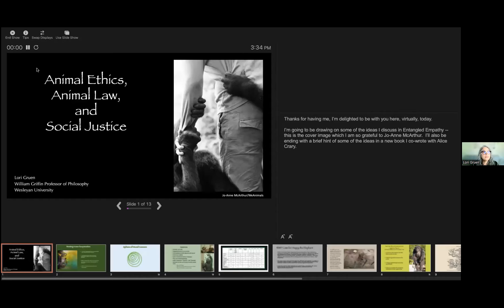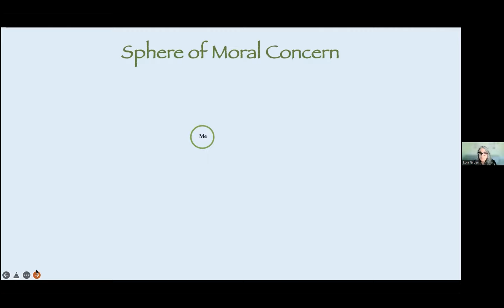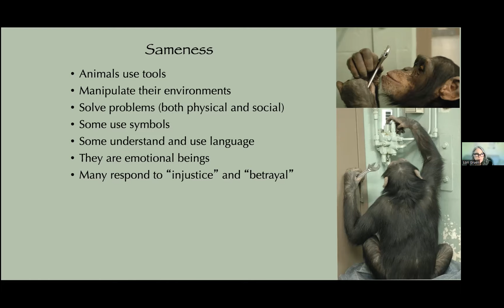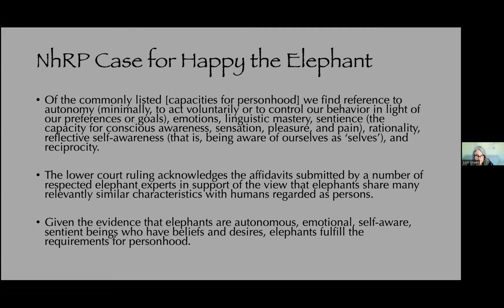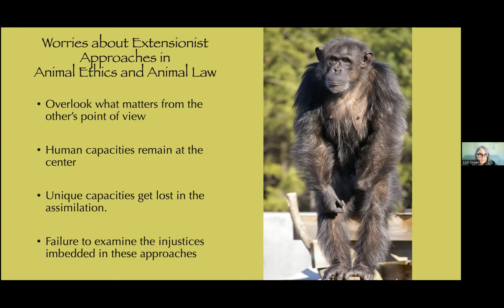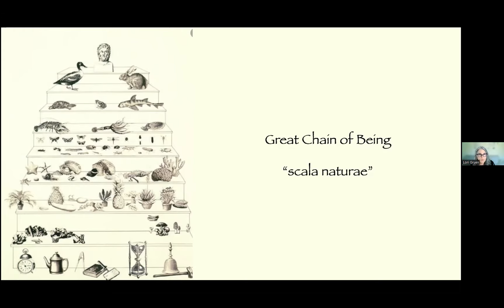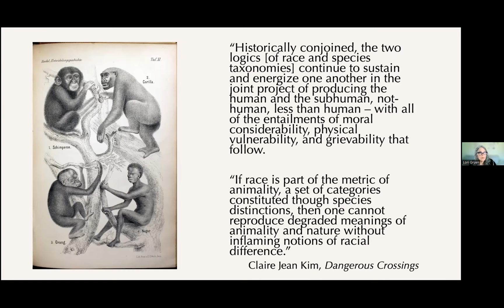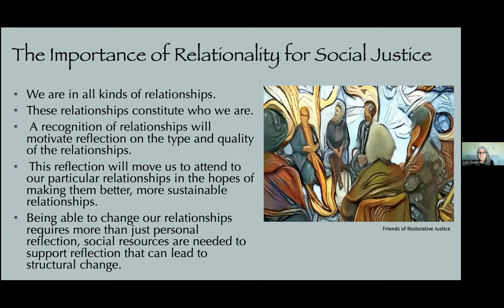2022 Animal Law Symposium: Animal Ethics, Animal Law, & Social Justice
By Dr. Lori Gruen (author, Carceral Logics; Animal Crisis; and more)

The Lewis & Clark Law School's Animal Law Review presented its annual animal law symposium, a day filled with thoughtful conversation on animal law, on March 11, 2022. This year’s virtual event focused on some of the successes ALR achieved on behalf of nonhuman animals, while acknowledging the work that remains to be done. This free event was open to the public and featured panels and individual speakers on a variety of animal legal issues, including species conservation, intersectional animal advocacy, and sustainable agriculture.